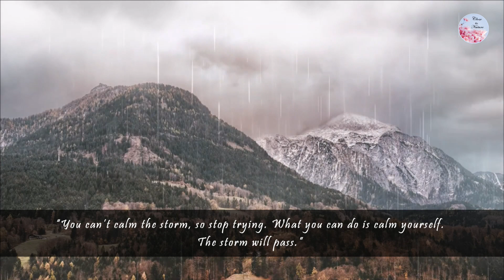Thought of the day | Motivational quotes | Inspirational quotes | Mental Wellness | Positive vibes